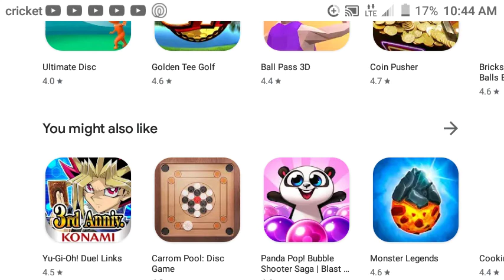Spike the win - game Part 4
Super cool videos two 2. Not the win.  Special video